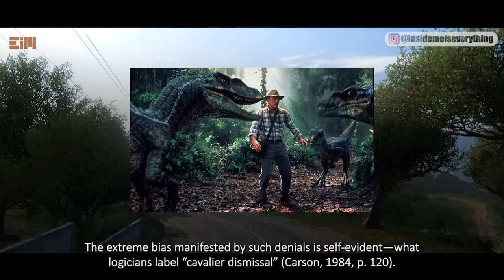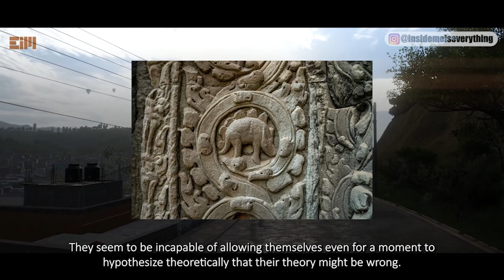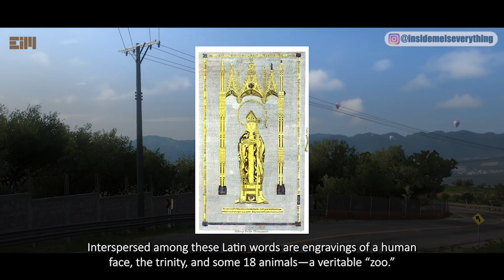WE WERE NEVER SUPPOSED TO SEE THIS!